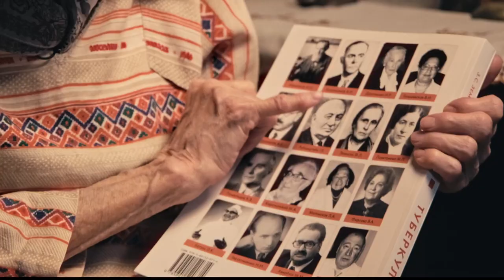О себе и о Валентине Ильиничне Пузик (монахине Игнатии). Интервью с Зоей Сергеевной Земсковой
Зоя Сергеевна Земскова принадлежит к плеяде советских ученых-христиан. Присутствие Промысла Божия не раз проявлялось в ее судьбе еще в детстве. Весь советский период она проработала под руководством выдающегося ученого и при этом тайной монахини Валентины Ильиничны Пузик, собравшей под своим руководством монашескую ученую общину. Ее рассказ описывает жизнь верующих скорее со стороны, как пример искреннего самоотверженного служения людям.